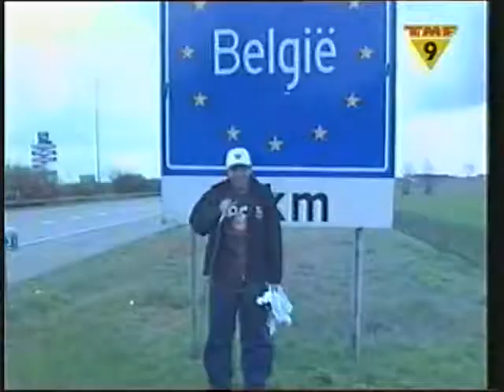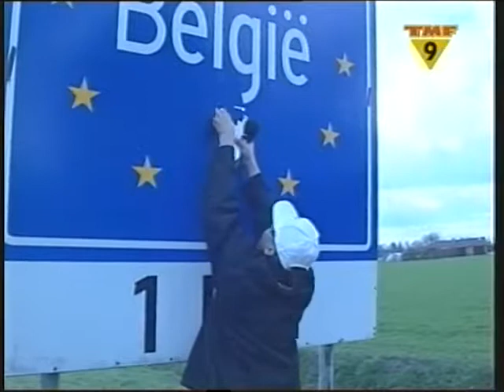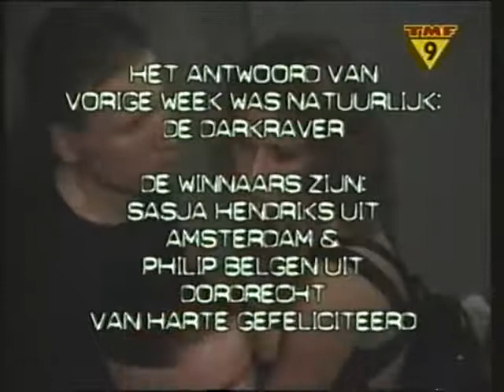TMF Hakkeeh Thunderdome Antwerpen '97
Uitzending van Hakkeeh op TMF over Thunderdome '97 in het sportpaleis Antwerpen.

TMF Hakkeeh was een televisieprogramma op de Nederlandse zender TMF. Het programma, dat midden jaren 90 elke week werd uitgezonden, bevatte een compilatie van de meest recente en populaire hardcore muziek. Ook waren er (live) registraties van hardcore feesten. Charly Lownoise & Mental Theo waren onder meer vaak in het programma te zien. Het werd gepresenteerd door Piet van Dolen (Gabber Piet) en Sietse van Daalen (Da Mouth of Madness).